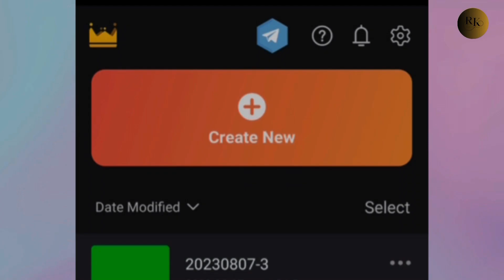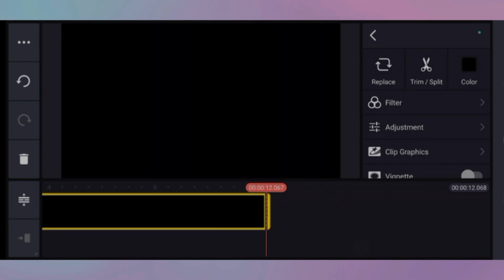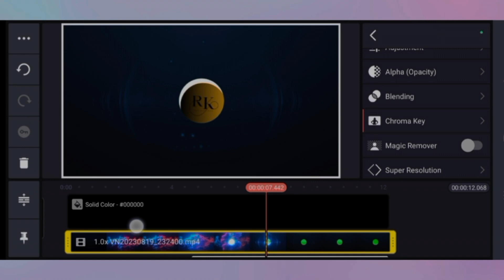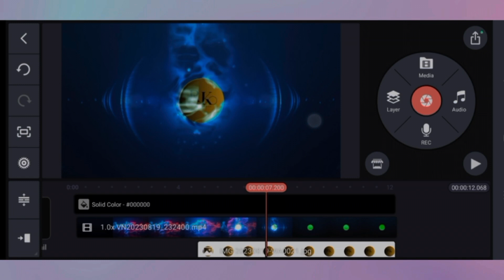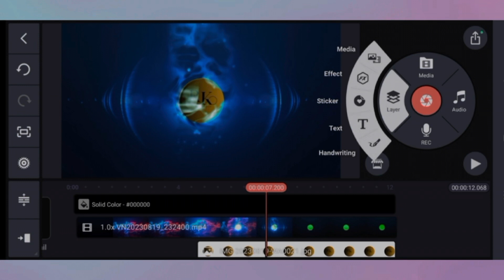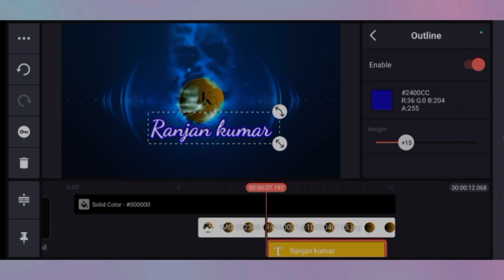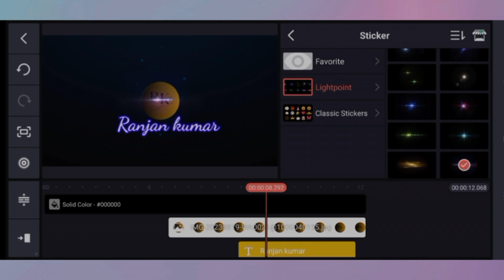✅YouTube ke Liye Professional Intro Kaise Banaye: Step-by-Step Guide🔥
✅ Vn video editing course free -

1. Boya का Mic

2. RGB Lights

3. Mini Tripod

5. iPhone 14 plus

6. World map wallpaper

Note: All the images shown in this video belong to respected owners, not me.